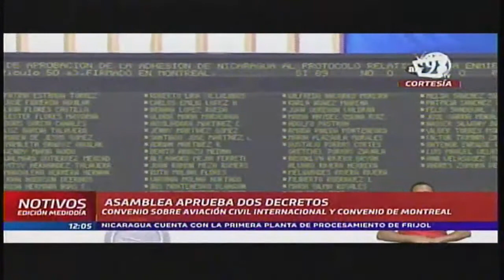Notivos14- Asamblea aprueba dos decretos convenio sobre aviación civil internacional 270722